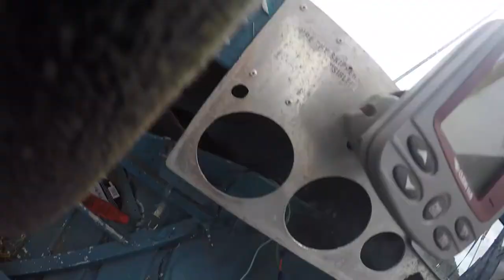HAWKESBURY RIVER CRAB AND BREAM - NO GEAR NO IDEA